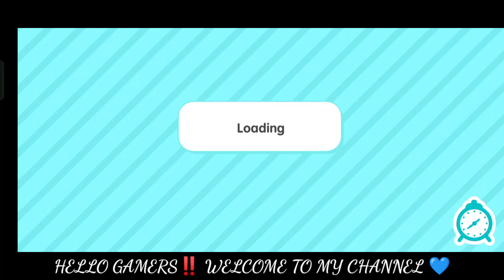FREE WILLOW TREE PARK FURNITURE PACK‼️ 🤯 Toca Boca Free Code || Toca Life World || Toca Boca Hacks